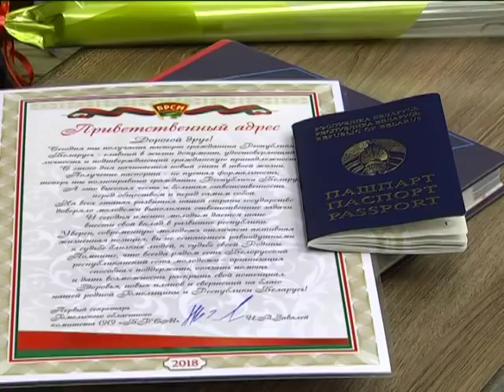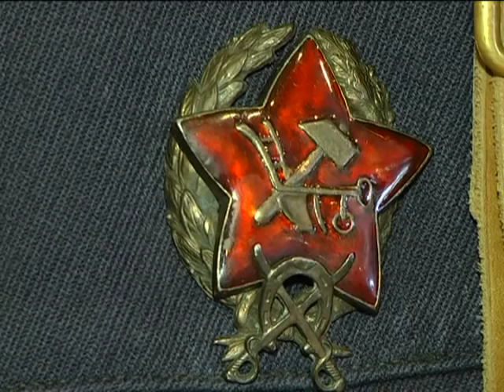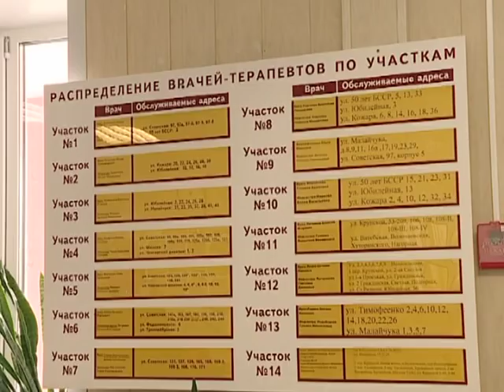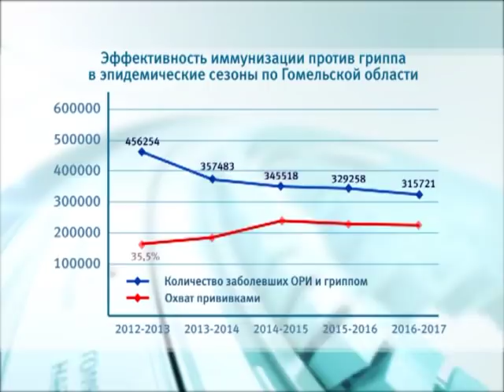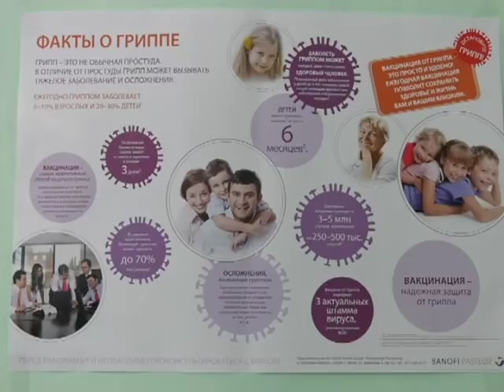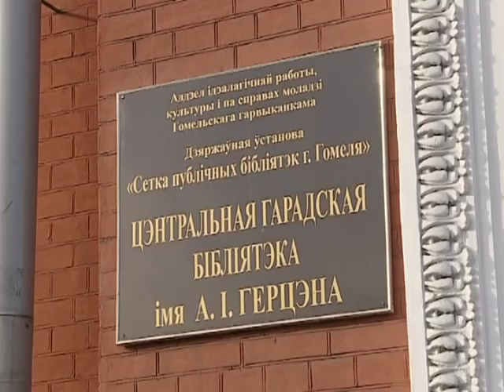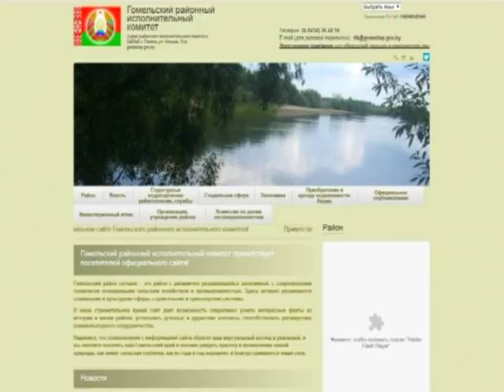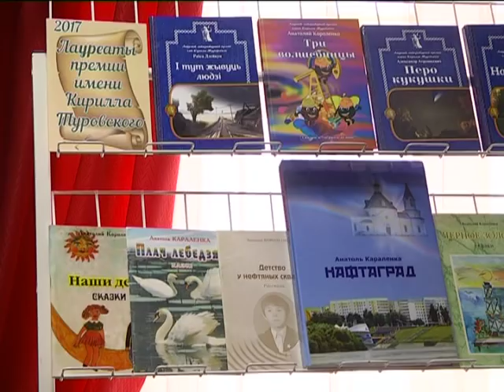18 03 2018 НОВОСТИ НЕДЕЛИ